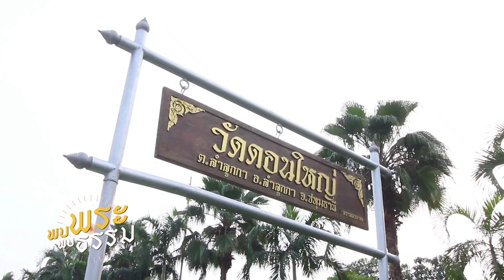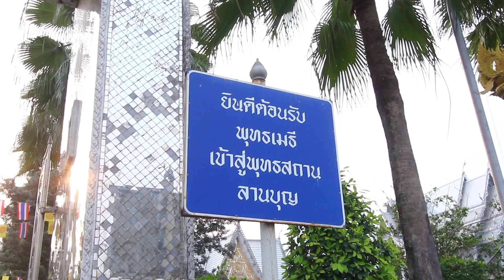พบพระพบธรรม - วัดดอนใหญ่ EP.52 (2/3) วันที่ 21 เม.ย. 61